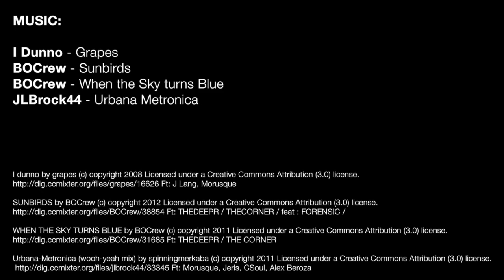Cannock Chase - Getting Messy with the Dog and Monkey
All the best sections of The Monkey and Follow the Dog. From High Voltage, through Rollercoaster and down Lower Cliff. Don't expect to clean it or come out clean when you hit this stuff!!

WHERE NEXT? You decide where in the UK I go next, is it a trail centre, up a mountain or out in the wilderness?